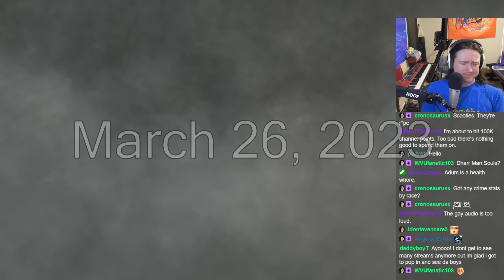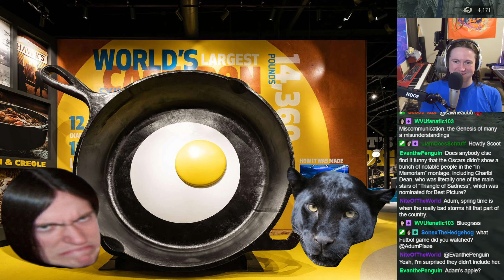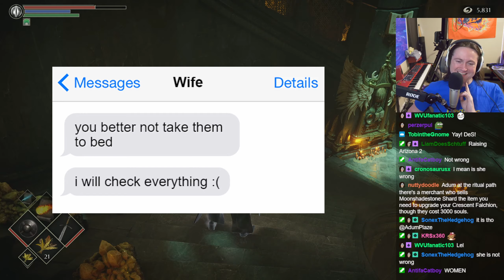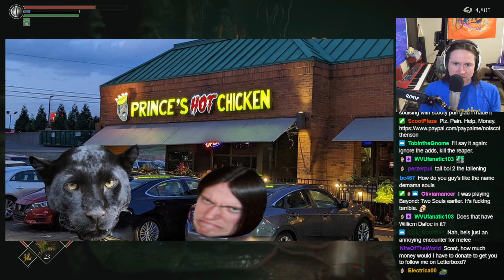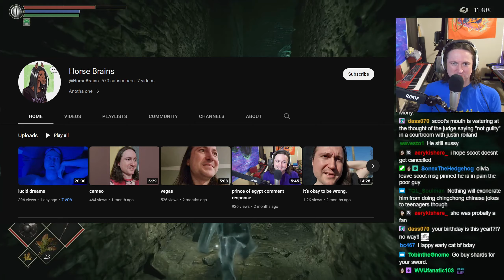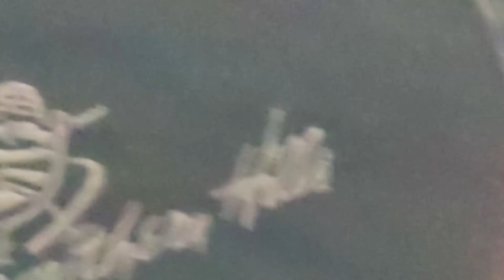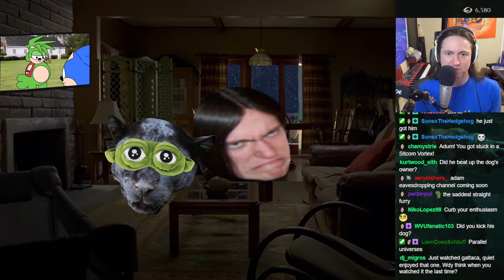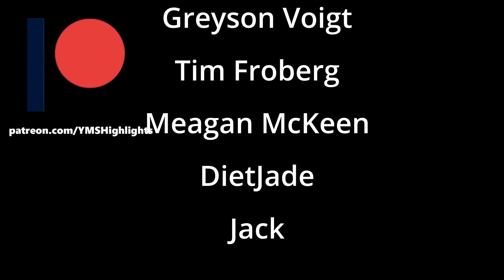YMS Semi-Animated Storytime - The Nashville Trip